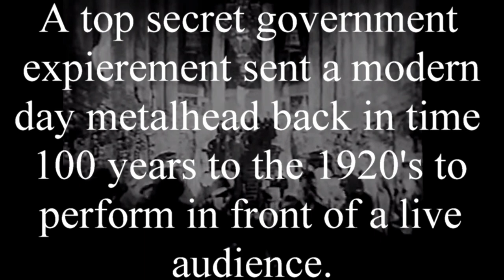Out Of Control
Disobey your fucking rules
Once we met you should of knew

Won't do shit, ignore commands
People say stay away from that man